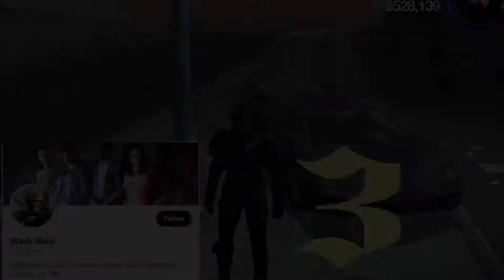Mad Goombas Car Show Episode 2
The engineers links

Fifth Rearveiwracing #1748

Forth Triple P

Second Ronin

First inoue

Music used